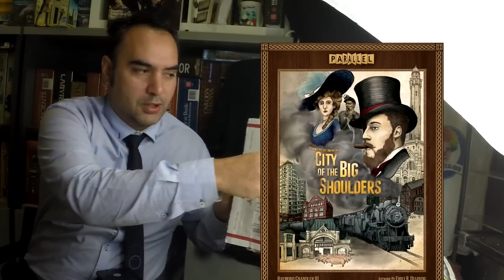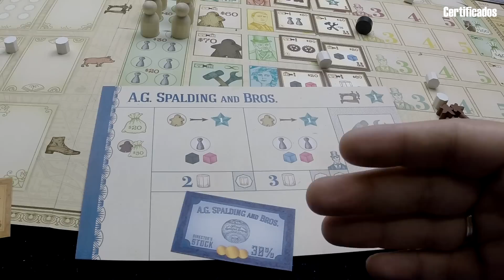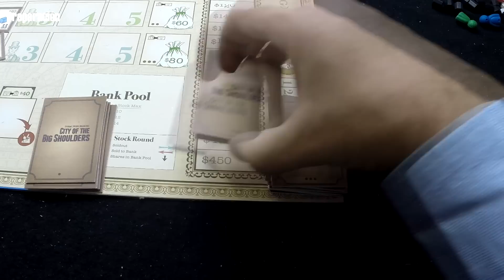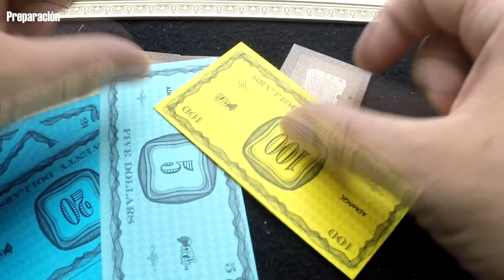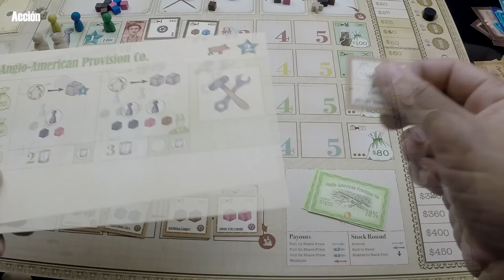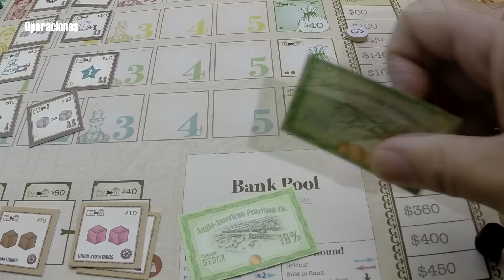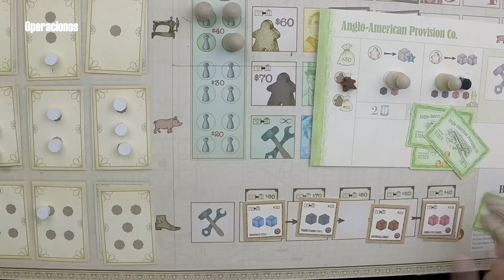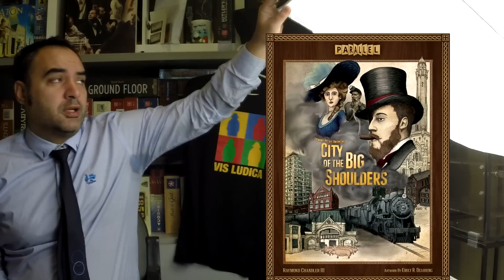City of the Big Shoulders Kickstarter - KludiK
Después del gran incendio de Chicago en 1871, la gente de Chicago se dispuso para la reconstrucción de su gran ciudad. Durante los siguientes 50 años Chicago experimentó una edad de oro económica, convirtiendo ese gran progreso en la celebración del a World´sColumbianExposition en 1893 y seguida no mucho más tarde por la celebración de su Progress en la Feria Mundial de 1931.
Muchas de las marcas familiares que hemos llegado a conocer y a amar hoy tuvieron sus inicios en Chicago durante este periodo de tiempo; Oscar Mayer, QuakerOats, Swift & Co, Armour& Co, SchwinnBycicles, Cracker Jack y muchas otras hicieron un hogar aquí en este alto y atrevido bateador.

En City of the Big Shoulders asumiremos el papel de un inversor. Empezarás nuevas compañías, comerciarás con acciones, contratarás empleados, equiparás fábricas, producirás Bienes y los venderás para entregarlos a los hogares del Medio Oeste.
Experimentarás el renacimiento de Chicago durante cinco décadas. Cada década consiste de cinco únicas fases: Una Fase de Bolsa en la que compras y vendes acciones: una fase de Construcción donde colocas nuevos espacios de acción en el tablero; una Fase de Acción en la que envías a tus socios por toda la ciudad para realizar acuerdos en nombre de tus compañías; una Fase de Operaciones en la que tus compañías compran recursos, producen Bienes y los envían fuera de Chicago; y por último, una Fase de Limpieza en la que prepararemos el tablero para la siguiente década. Al final de la quinta década el juego termina. Entonces, cambias  las acciones que hayas comprado a lo largo de la partida por dinero en efectivo, recibe las recompensas por objetivos públicos que hayas logrado y cuenta tu dinero para determinar quién es el mejor residente de Chicago, el ganador del juego.